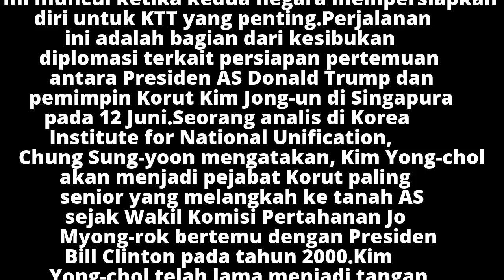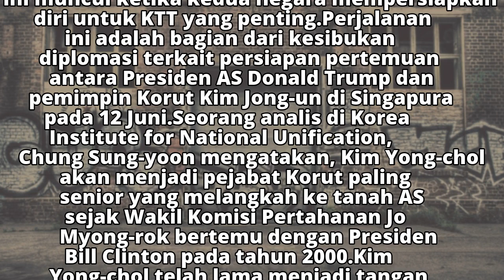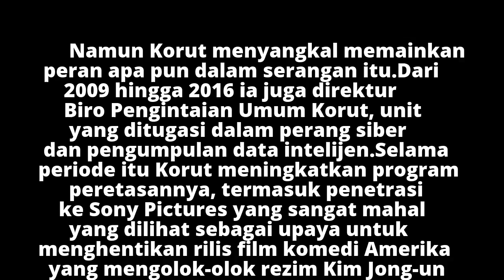Mantan Kepala Mata-mata Korut Terbang ke Amerika Serikat